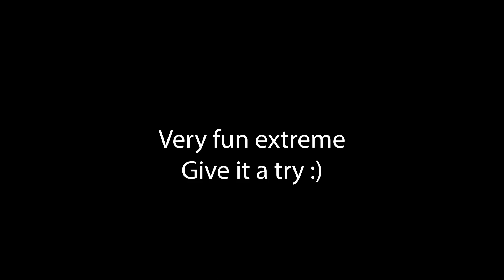Voided 100% | 4th Extreme [NEW HARDEST]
First of all, I have no clue if this is a new hardest or not. Probably? I think so?
Anyways, VERY FUN EXTREME. On par with napalm and acu for me, sitting up at one of the best beginner extremes. Took me only 4 days of playing, with a literal school camp in the middle of it. No complaints about the level, all well balanced and the gameplay fits the song. Although some might not like the decoration, if you're looking for a gameplay focused beginner extreme demon, this is the one.

Attempts: 3955
5 hours play time
Enjoyability: 9/10
Hours in game: 658